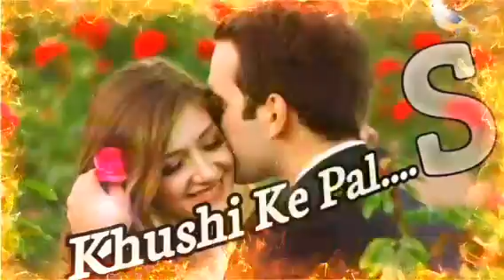S name status || ss Love Whatsapp status || S letter name status 2023 🌹 S love s status song